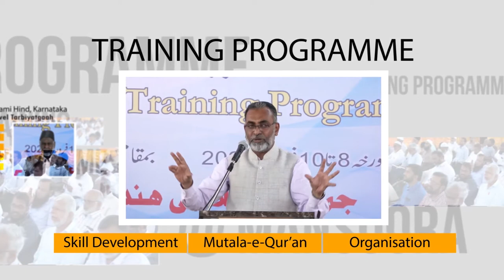Hamare Kaam Key Khusoosi Maidaan - Education (Hafiz Aslam Janab)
Speech delivered in
Seh Roza Tarbiyatgaah held at Islamia Arabic College, Mansoora (Hassan District, Karnataka State of India) during 8-10 February 2020